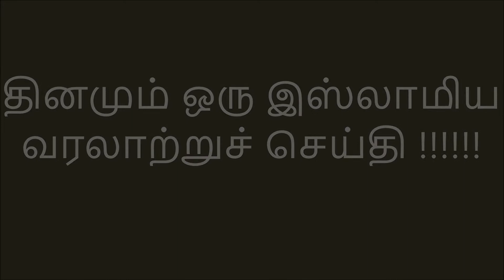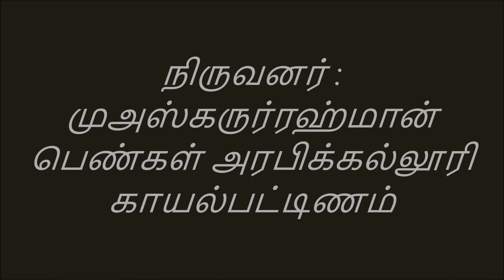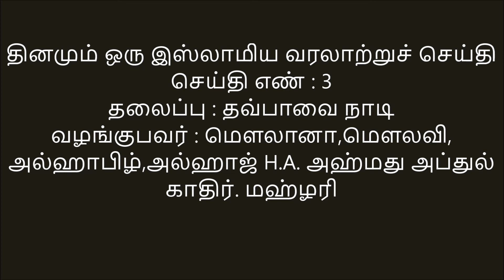தினமும் ஒரு இஸ்லாமிய வரலாற்றுச் செய்தி - Day 3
தினமும் ஒரு இஸ்லாமிய வரலாற்றுச் செய்தி
செய்தி எண் : 3
வழங்குபவர்: மெளலானா,மெளலவி, அல்ஹாபிழ்,அல்ஹாஜ் H.A. அஹ்மது அப்துல் காதிர். மஹ்ழரி
நிருவனர்: முஅஸ்கருர்ரஹ்மான் பெண்கள் அரபிக்கல்லூரி - காயல்பட்டிணம்
தலைப்பு : தவ்பாவை நாடி